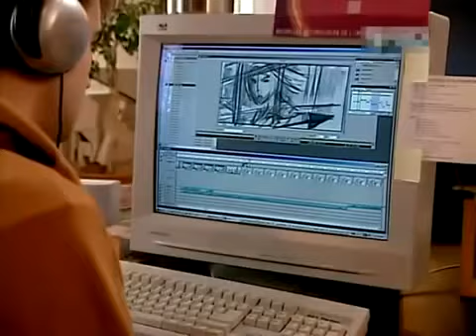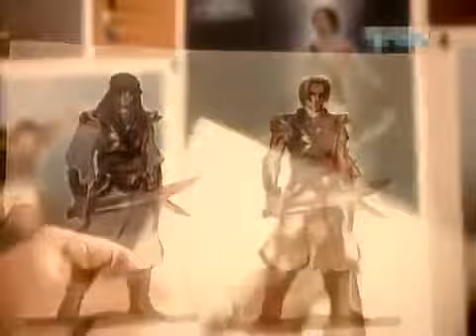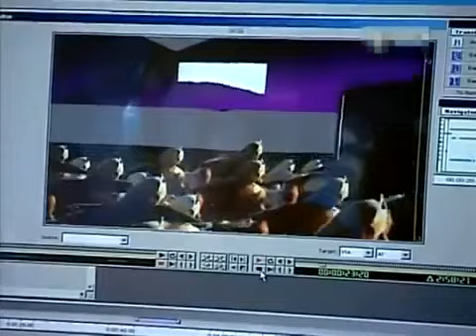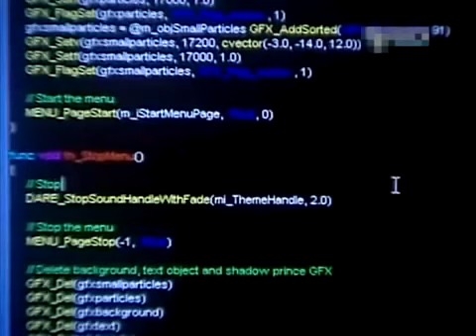Как это сделано - Видео игры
Как это сделано \
Канал: Discovery \ Серия передач "How its made?"
Загружено для ознакомительного просмотра